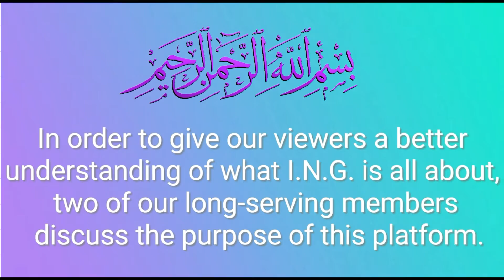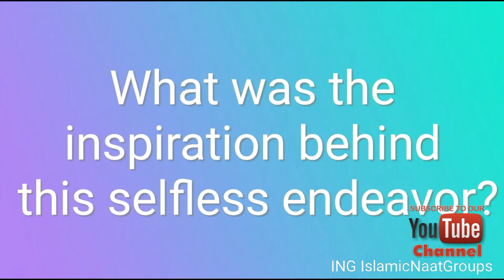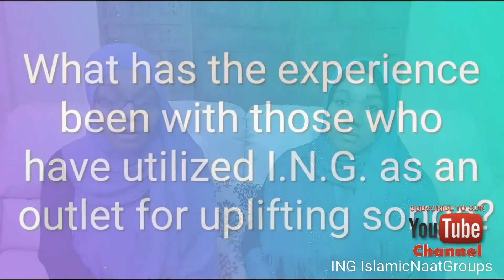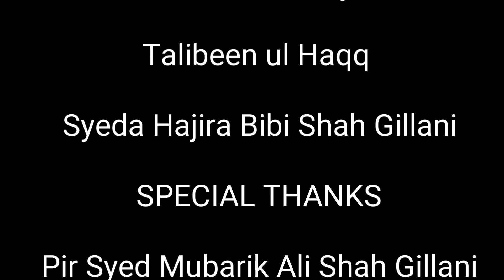Let's Discuss I.N.G. Islamic Na'at Groups | Concert Slideshow